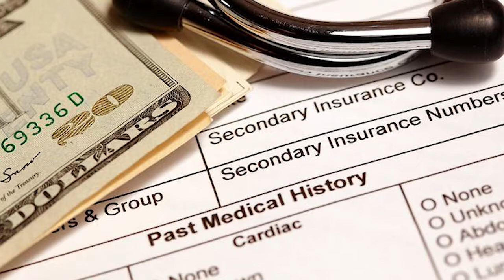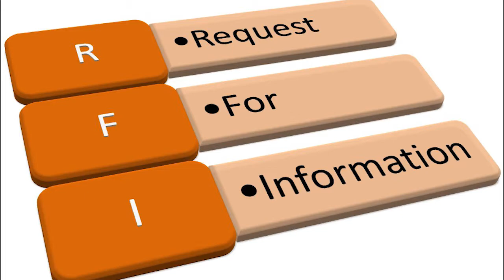COSTOS ALTOS, FALTA DE ASEQUIBILIDAD. FACTORES QUE CONDUCEN A CONSUMIDORES A CANCELAR COBERTURA